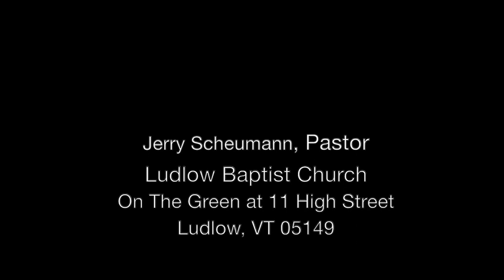Ludlow Baptist Church 12/17/23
Sunday service at Ludlow Baptist Church; December 17, 2023.